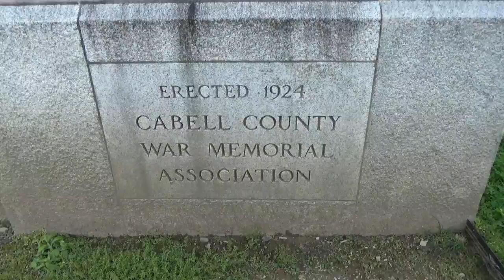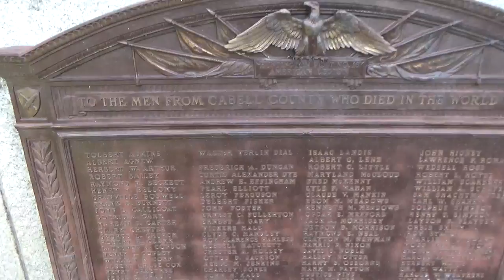day 19 of 22 V S A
Today we are at our war memorial in my hometown. hope you enjoy.